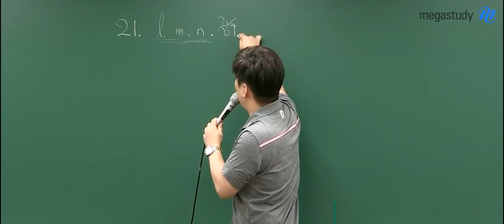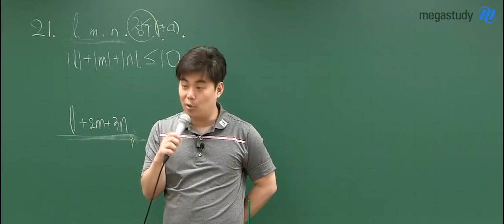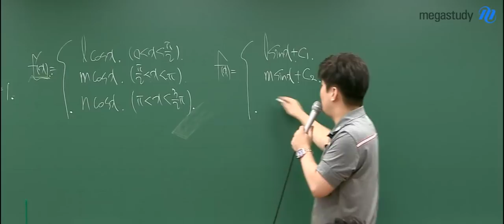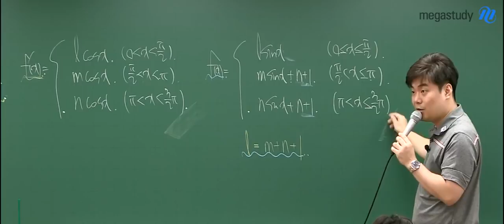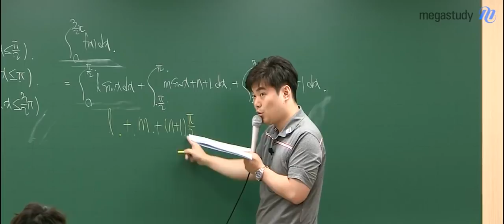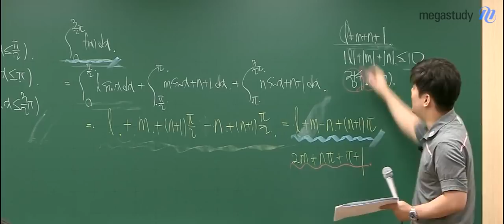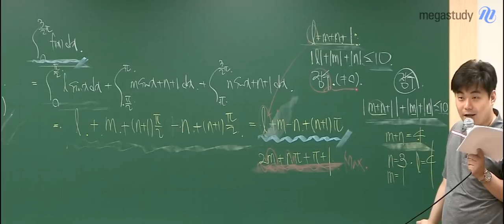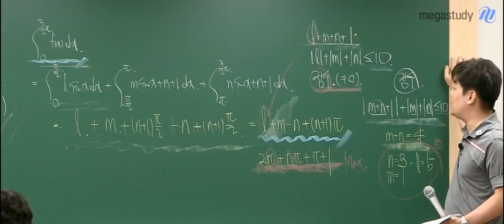[메가스터디] 수학 김성은쌤 - 9월 모평 수학 가형 21번은 이렇게 푸는 겁니다!!